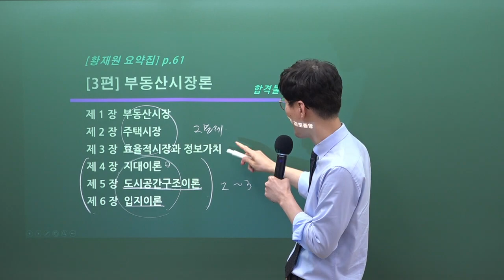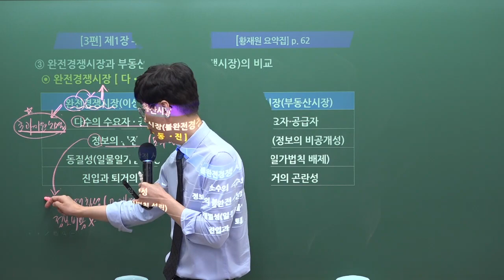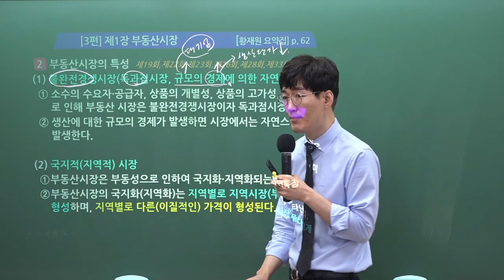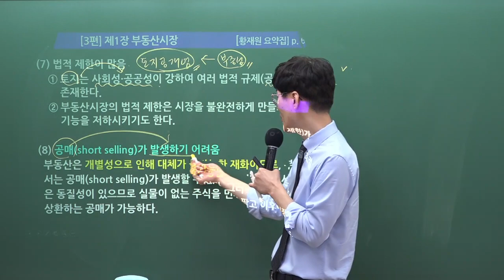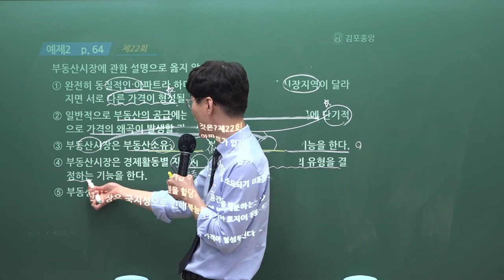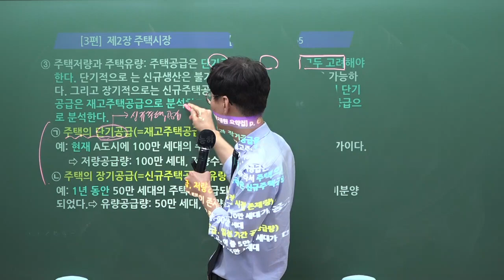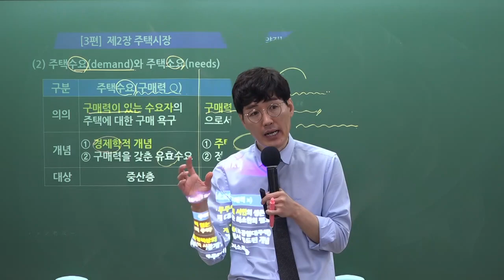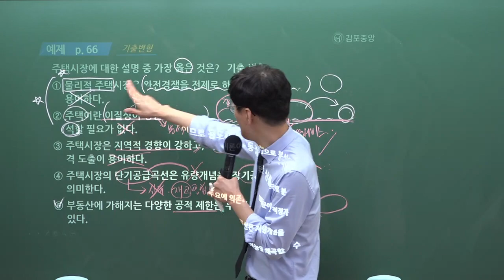[공인중개사학원 김포중앙] 부동산학개론 메가랜드 황재원교수님 개념심화과정 "부동산 시장론"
2023년 시험대비 스마트학개론 학개론의 정석 황재원교수님의 개념심화 3주차 "부동산 시장론" 강의 영상입니다

학개론의 정석! 황재원교수님의 3~4월 강의는 [학개론 요약서] 로 진행됩니다.